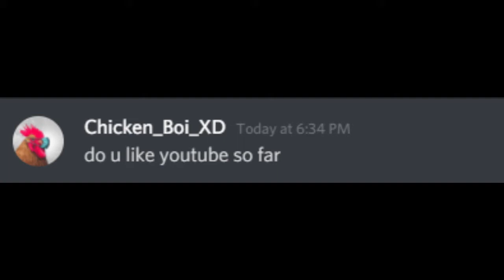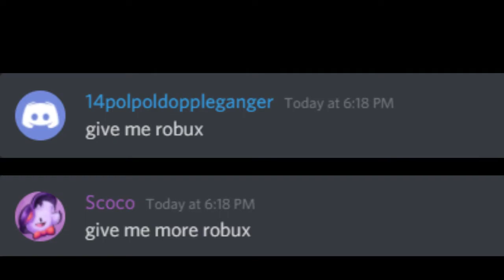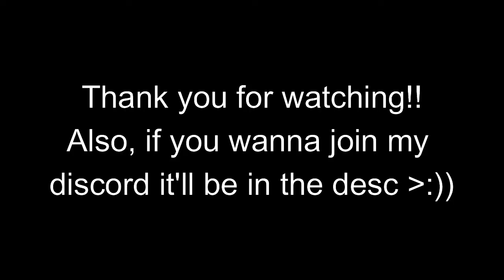Channel Anniversary!! (May 10th)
Happy Anniversary!! :D Thank you all for sticking by me and this cringy but growing YouTube Channel!! I appreciate all the support and even the negative things xD I take those negative things and try to better myself over the comment. Except for the ones that say "ur bad bc ur not funny". Welp, i'll let u guys enjoy the video!!